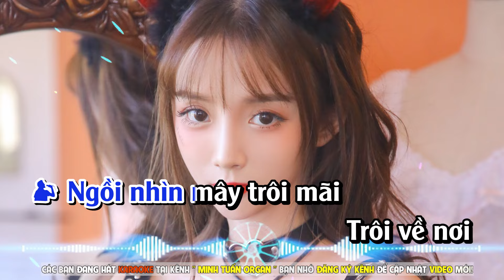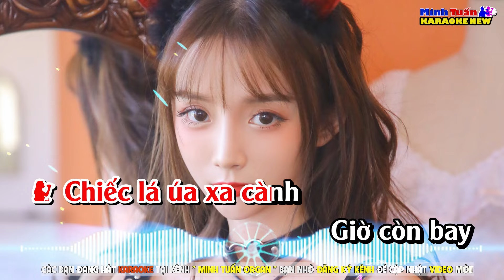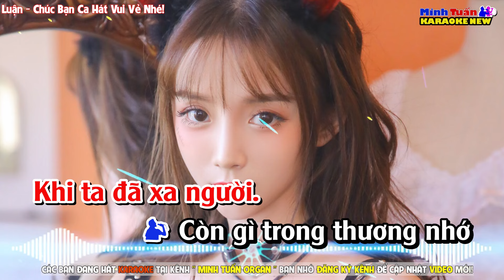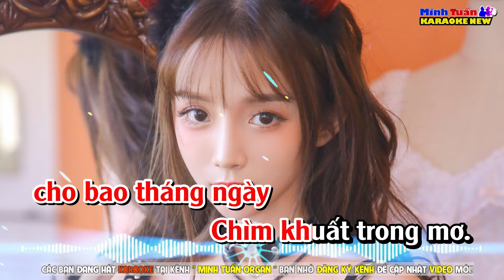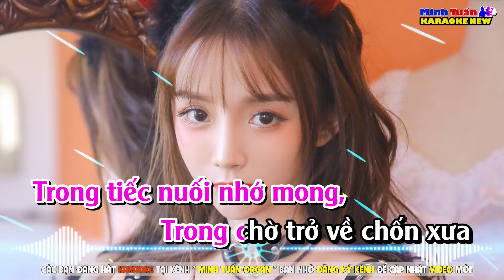Karaoke Nhớ Về Em Remix Song Ca - DJ Cực Mạnh | Minh Tuấn Organ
🎤Bài Hát: Nhớ Về Em
🎵Sáng tác: Nhạc Hoa - Lời Việt: Jimmii Nguyễn

🎵 Minh Tuấn Organ Là Kênh Karaoke Nhạc Sống Phát Hành Những Ca Khúc Karaoke Nhạc Sống Mới Nhất Gồm Nhiều Thể Loại Khác Nhau.

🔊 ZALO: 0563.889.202